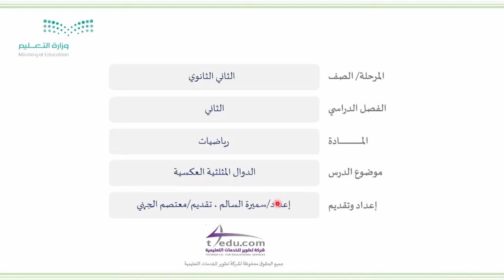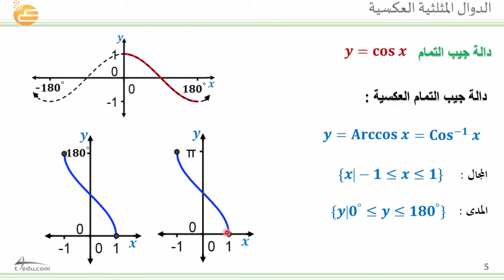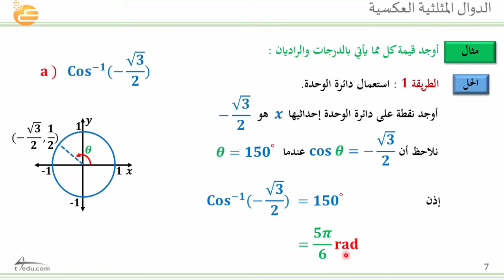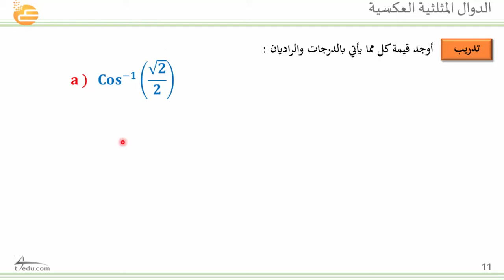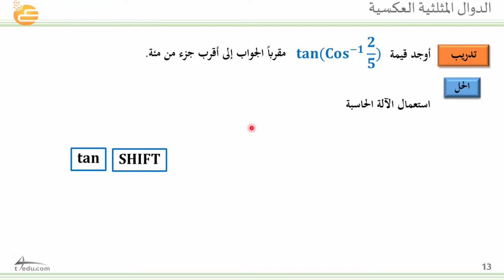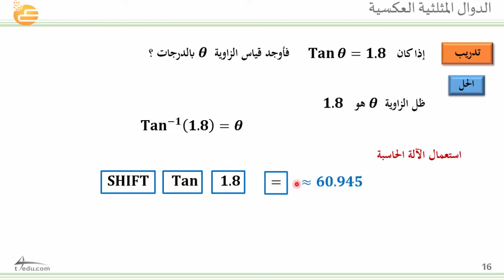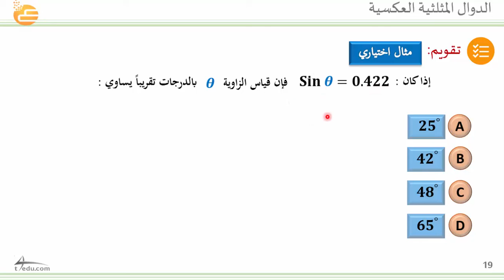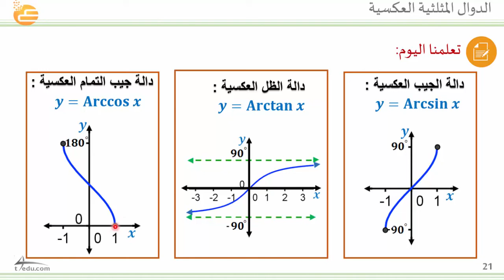الدوال المثلثية العكسية